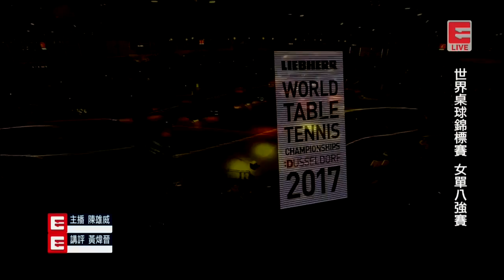2017 WTTC (WS-QF) ZHU Yuling Vs CHEN Meng [Full Match/Chinese|HD]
# 2017 World Table Tennis Championships (WTTC 54th), May 29 - June 6, Düsseldorf (GER)
Women's Singles - Quarter Final: ZHU Yuling (CHN) Vs CHEN Meng (CHN)